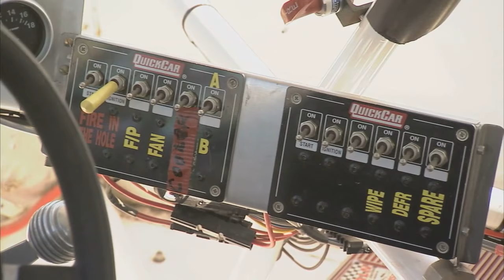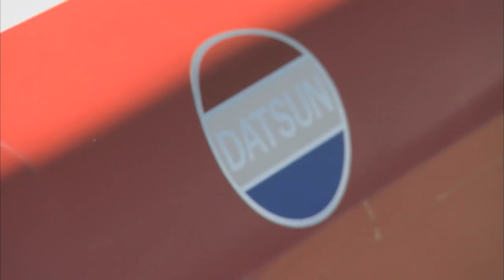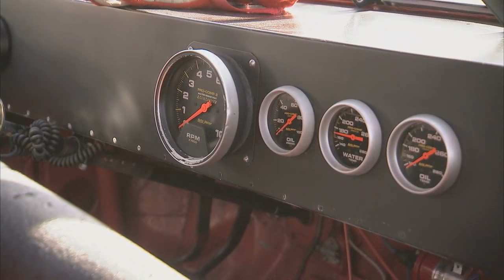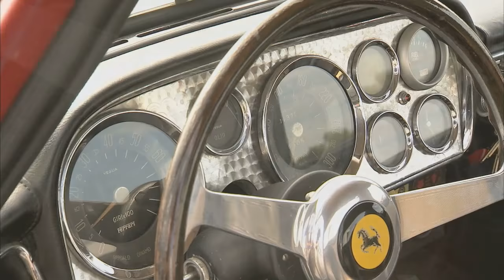Pinto Powered Race Car | 1984 Royale RP42 Sports 2000 | Savannah and Hilton Head Vintage Racing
Ladies and Gentlemen, start your engines! We’re going racing on this high-speed episode of My Classic Car. One unique vintage vehicle we found was a purpose-built racer that appears to just slide down the Hutchinson Island Road Course. With its amazingly engineered aerodynamics and mid-engine design, the sleek and competitive 1984 Royale RP42 Sports 2000 manages to really push the boundaries of its stock 2L Ford Pinto motor. While this sleek machine was created for club racing, interestingly enough it isn’t particularly powerful. This 145HP racecar was designed to be pushed to the max throughout the track, pitting driver against driver as they battle toward the finish line.

But first, we had to find out more about high-powered Buick race car that we’ve never seen before. Even though it’s required to sport the factory roof, deck lid, and taillights, this beastly ’86 Buick Somerset is so raced-out that it’s almost unrecognizable. Set atop a tubular chassis and powered by a 660HP 358cu.in. V8, this baby is a serious competitor among the awesome old school racing machines running around this vintage track.

After that, we check out another unique and seriously competitive race car. The 1972 Datsun 510 is actually the type of racer Paul Newman began his career in with Bob Sharp Racing. This one packs a souped-up 2.0L L20B Datsun engine to move this well-balanced lightweight 2-door through the turns.

Next up is a vintage racer you’d expect to see at an event like this one. This 1959 250PF Coupe is one of Ferrari’s first attempts at a “mass-produced” automobile. With a T400 automatic transmission and Small Block Chevy engine under the hood, you might not expect it to perform as well as it does. Just wait until you see what powers this Italian/American hybrid!

And finally, as the checkered flag waves we’re checking out a vintage Formula 5000 racecar with some history. This 5000 series car is built around a 5L Chevy engine and features a variety of high performance racing gear to fly down the straightaway and into the sharp turns. Seeing and hearing this single-seater whiz by is an experience in itself, but getting a close look like we did really gives you a sense of what it’s like behind the wheel of this serious speed machine.

The Hilton Head Concours d’Elegance and Motoring Festival is an incredible multi-day event featuring some rare and beautiful cars you won’t see anywhere else, but the Hutchinson Island Racing portion is our favorite part by far. Buckle up and enjoy this show!

0:00 - Intro
3:27 – 1986 Buick Somerset Race Car
6:13 – 1972 Datsun 510
8:26 – 1959 Ferrari 250PF Coupe
10:41 – 1984 Royale RP42 Sports 2000
13:05 – 1973 Lola T332 Formula 5000 Race Car

S14E23